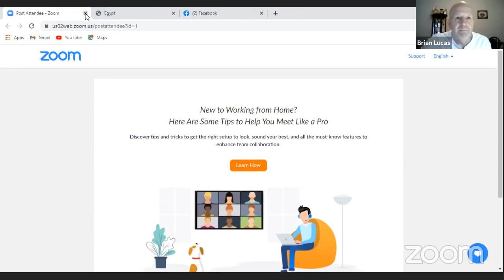PB reads Exodus A Chapter a Day #2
Pastor Brian's reads a chapter of Exodus daily on Facebook Live at 9 AM